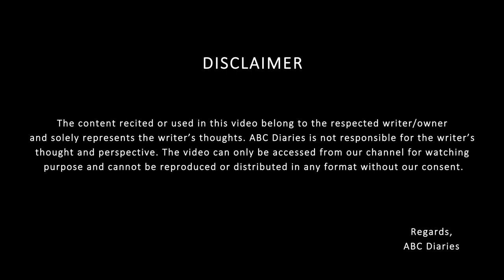"ମାୟାଭୋଗ - Mayabhoga" - Sharmistha Sahu | Odia Poetry | Aliva Smruti | Episode - 8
Today we bring to you our 8th Episode "ମାୟାଭୋଗ"

It is a Heart Touching Poetry by Sharmistha Sahu.

🎧 Credits:
POETRY: Maaya Bhoga
POETRY BY: Sharmistha Sahu
SOUND DESIGN: Rohit Patra
DOP: Amit Horo and Niten Maity
RECORDED AT: ABC Diaries
PRODUCED BY: ABC Diaries